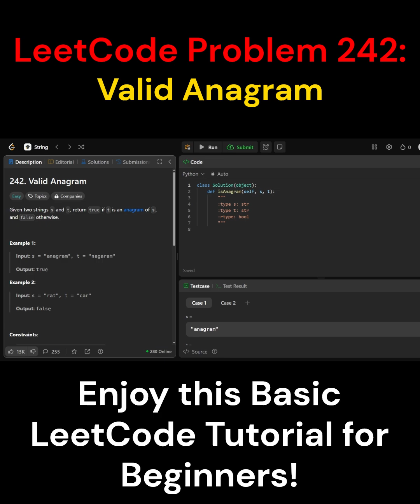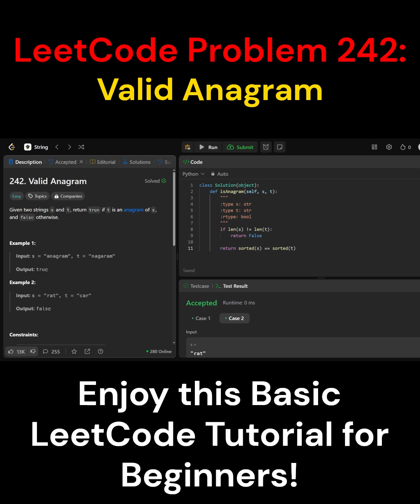LeetCode 242 Valid Anagram in Python | Easy Coding Tutorial for Beginners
Solve LeetCode 242 "Valid Anagram" in Python with this beginner-friendly coding tutorial! This problem asks you to determine if two strings are anagrams of each other—same characters, same frequencies, different order (e.g., s = "anagram", t = "nagaram", return true). We’ll start with a sorting solution, then explore a more efficient approach using a frequency dictionary. Perfect for Python learners, coding beginners, or anyone prepping for coding interviews!

- Understanding LeetCode 242’s anagram requirements
- Using sorting to compare strings
- Optimizing with a frequency dictionary for better performance
- Testing with example cases

class Solution(object):
    def isAnagram(self, s, t):
        :type s: str
        :type t: str
        :rtype: bool
        if len(s) != len(t):
            return False
        return sorted(s) == sorted(t)

# Test cases
solution = Solution()

# Test case 1: Valid anagram
print(solution.isAnagram("anagram", "nagaram"))  # Output: True
# Same characters, same frequencies, different order

# Test case 2: Not an anagram
print(solution.isAnagram("rat", "car"))  # Output: False
# Different characters

# Test case 3: Different lengths
print(solution.isAnagram("hello", "hell"))  # Output: False
# Different lengths, cannot be anagrams

# Test case 4: Empty strings
print(solution.isAnagram("", ""))  # Output: True
# Both empty, so they are anagrams

# Optimized: Using a frequency dictionary
from collections import Counter
class SolutionOptimized(object):
        :type s: str
        :type t: str
        :rtype: bool
        if len(s) != len(t):
            return False
        return Counter(s) == Counter(t)

solution_opt = SolutionOptimized()
print("\nOptimized solution:")
print(solution_opt.isAnagram("anagram", "nagaram"))  # Output: True
print(solution_opt.isAnagram("rat", "car"))  # Output: False

🌟 **Why Solve LeetCode 242?**
This problem is a great introduction to string manipulation and frequency counting in Python, a common topic in coding interviews! The sorting solution has a time complexity of O(n log n), but the optimized solution using a frequency dictionary reduces it to O(n) with O(1) space complexity (since the character set is fixed). We’ll explore both methods to check for anagrams efficiently. Master this, and you’ll be ready for more advanced LeetCode challenges!

- Python beginners learning coding
- Coding enthusiasts tackling LeetCode problems
- Developers prepping for technical interviews